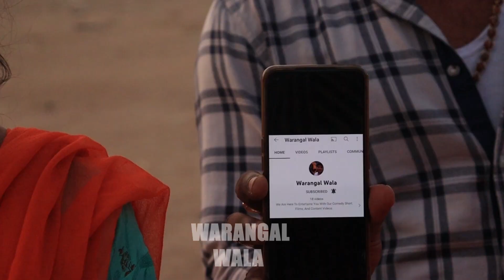Warangal Wala Latest Shortflim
Warangal

Warangal Wala

We Are Here To Entertaine You With Our Comedy Short Films, And Content Videos.